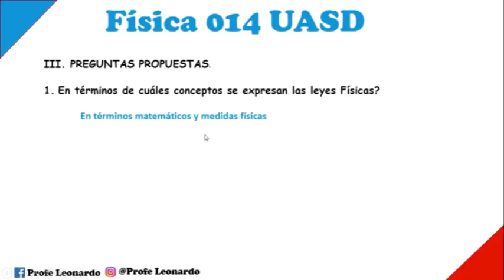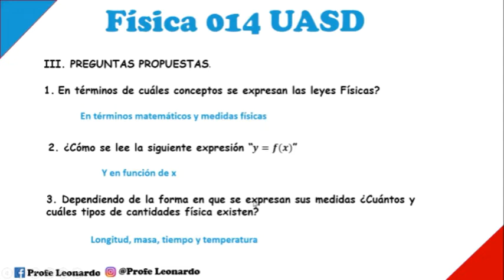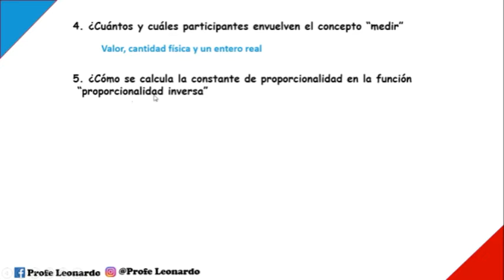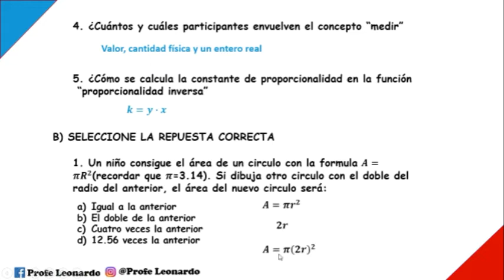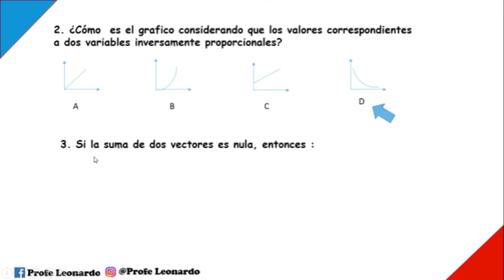MANUAL DE FÍSICA BÁSICA. FÍSICA 014 UASD pág 3